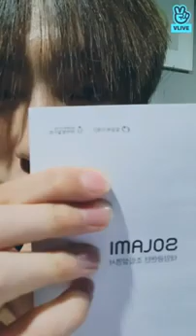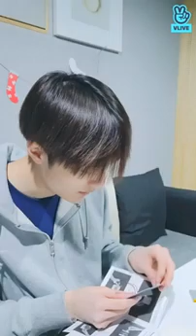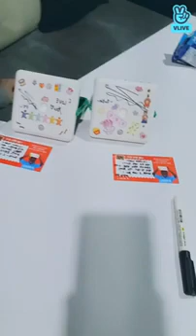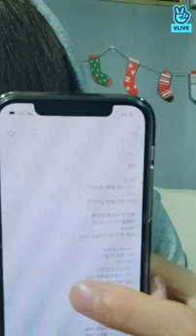[ENG/INDO SUB PROCESSING] MIRAE YUBIN VLIVE | 220215